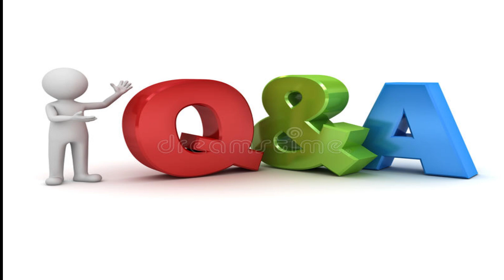1k special edit 🎉❤️💫@VarunAliaSTz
Varun & Alia STz